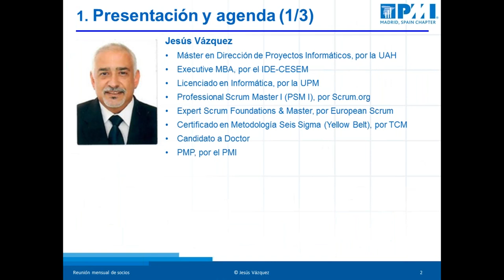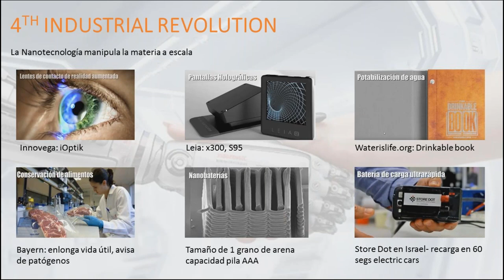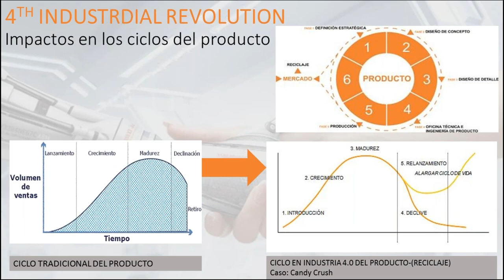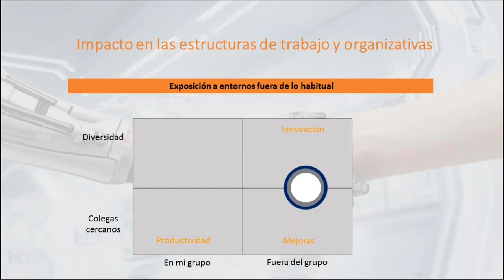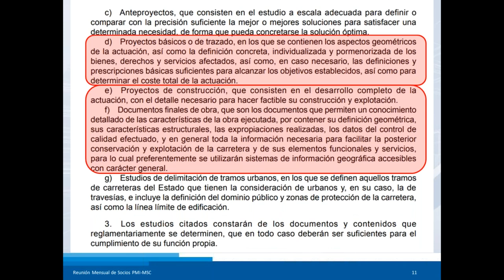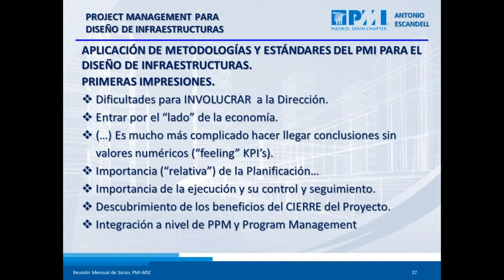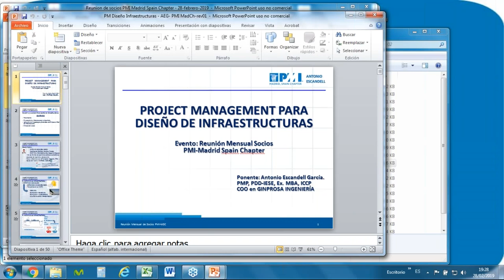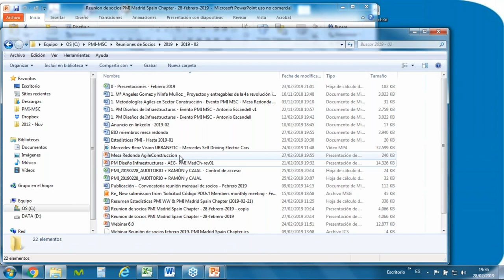Webinar Reunión de socios febrero 2019 PMI Madrid Spain Chapter